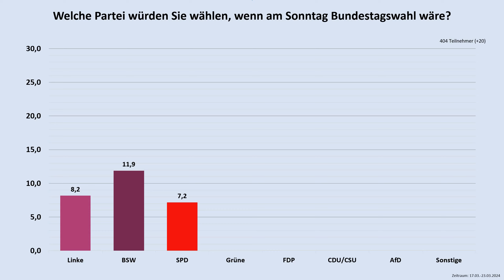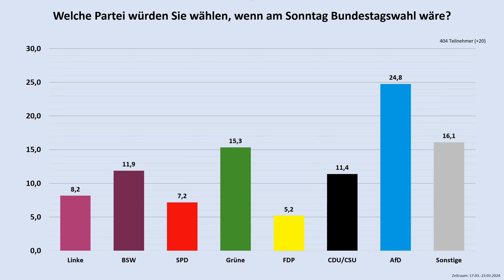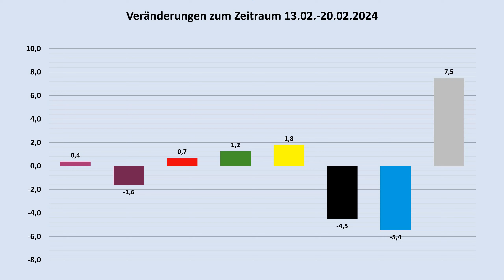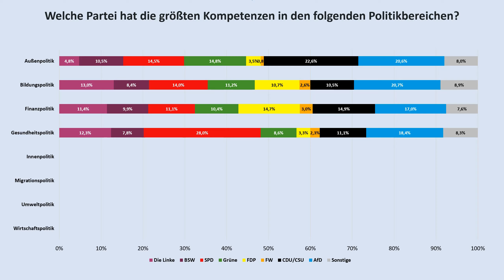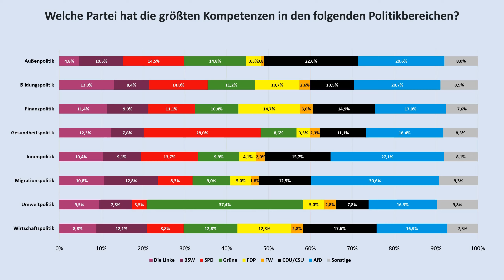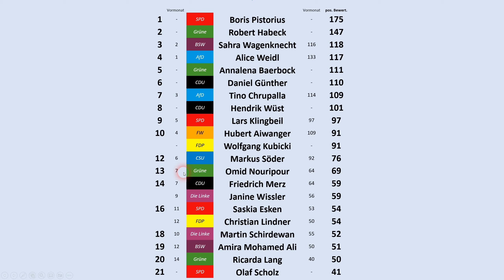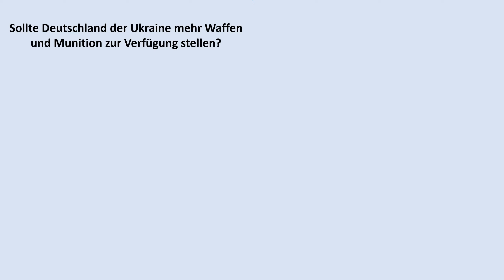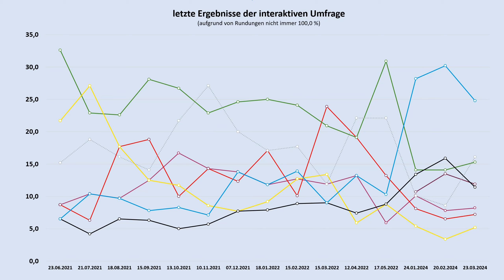Ergebnis der Community-Umfrage vom 17.03.2024 (Sonntagsfrage und Ansichten zur Politik)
In diesem Video schauen wir uns das Ergebnis der jüngsten Community-Umfrage an (u. a. Sonntagsfrage, politische Ansichten zum BSW und zu den Koalitionsoptionen der Union).